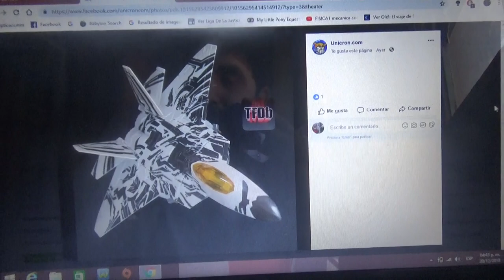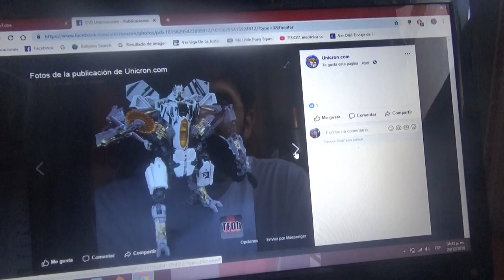Mas imágenes de Starscream ROTF de Transformers Studio Series